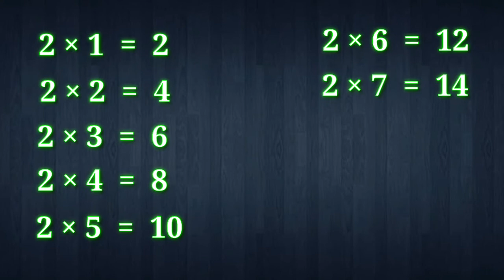पाढे/ पाढे 2 ते 30/पाढे 2 ते 10/2 à 30 /2 te 30 padhe marathi / multiplication tables in marathi